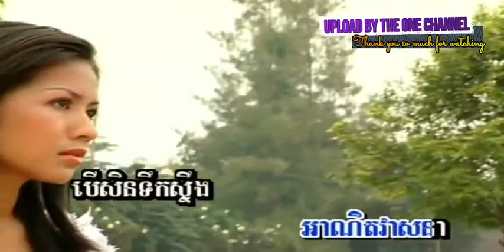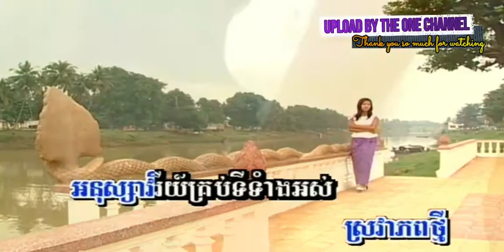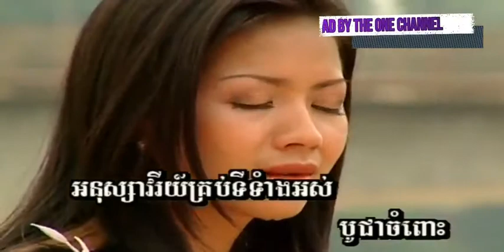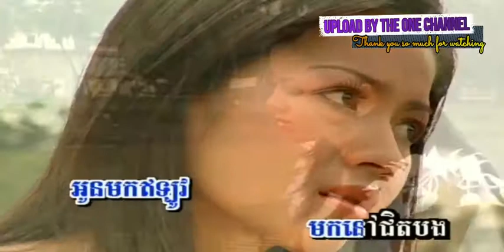ស្ទឹងខៀវ ច្រៀងដោយ ម៉េង កែវ​ពេជ្រ​តា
ស្ទឹងខៀវ ច្រៀងដោយ​ ម៉េង កែវ​ពេជ្រ​តា ANGKORWAT DVD VOL58 អ្នកស្រី រស់ សេរីសុទ្ធា I គម្រប